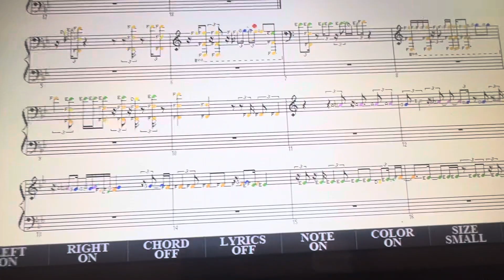I wrote this song for the moon ￼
I was influenced by the classical music of Iran, so I composed this